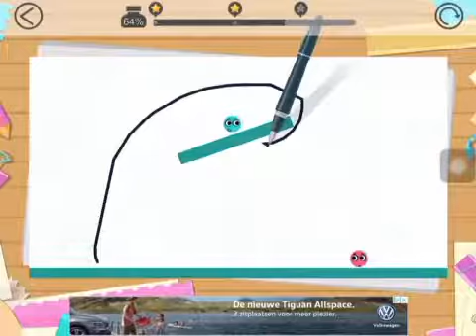(Testing Screen Recording) Love Balls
I was testing screen recorder my aunt helped me work it out so I wanted to make a little video of testing. :3